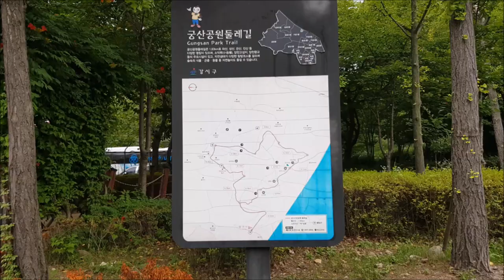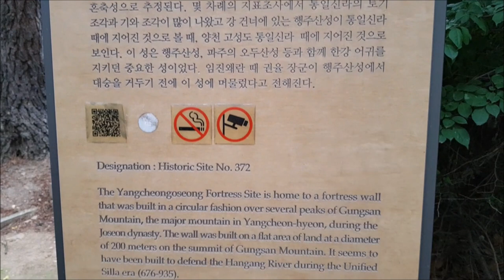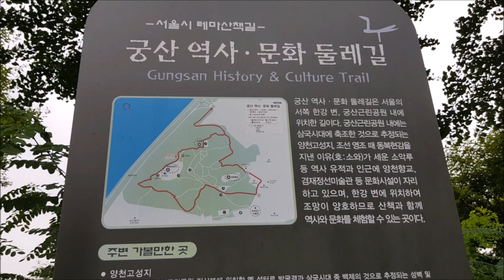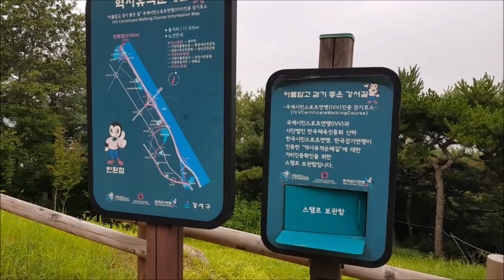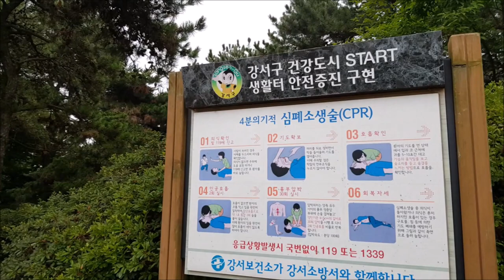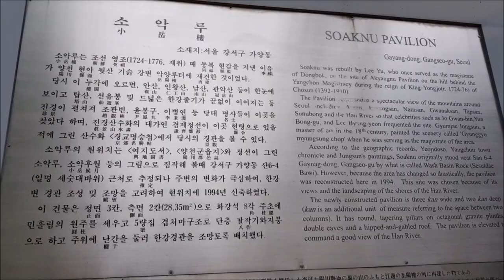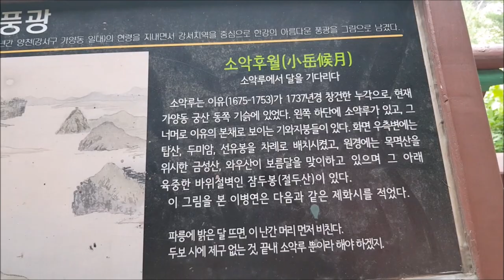서울 강서구 궁산 등산영상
강서구 양천향교와 가까운 궁산 등산영상입니다